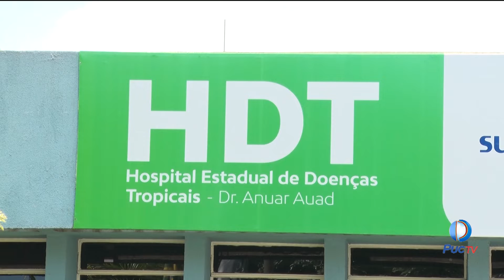Governador faz reunião emergencial para tratar de medidas preventivas contra o coronavírus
INFORMAÇÕES:
Assista:
PUC HD » Canal 24.1 | NET HD » Canal 22 | VIVO TV - SKY HD - CLARO TV
» Canal 324

Rua 260, Qd.72-A, Lt.06, s/n - Setor Leste Universitário, Goiânia - GO, 74610-
240